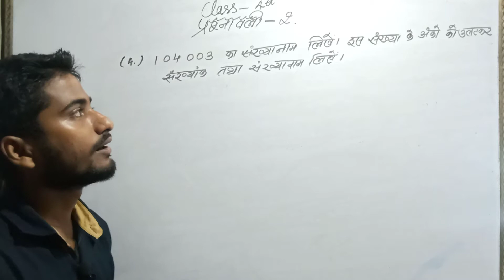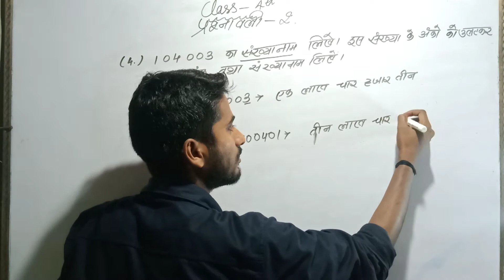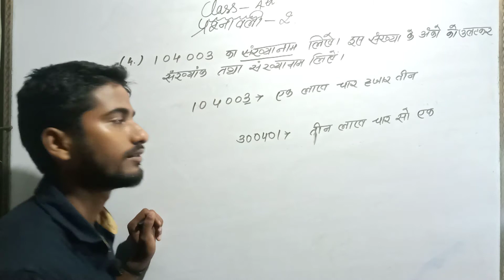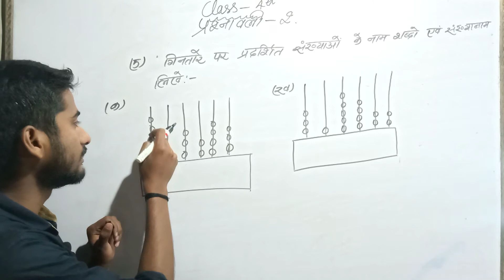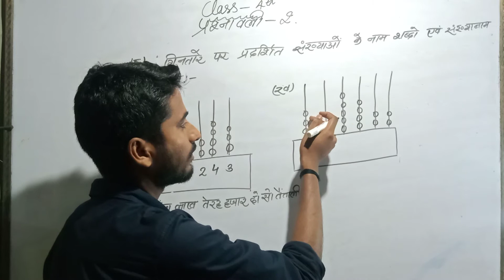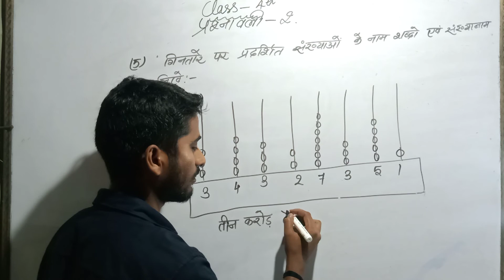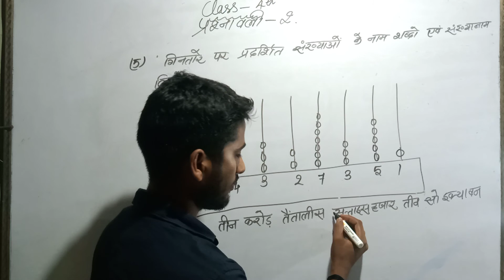Ganit parichay class 4th class exercise 2 Questions number4,5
WELCOME TO PIRMOKAM SCHOOL, PIRMOKAM SCHOOL channel मै आपका स्वागत है
1 to 10th class mathematics(all books & solutions)
NCERT books(सरकरी किताबें) Mathematics
संपूर्ण हल:-
Bharatiya bhawan science solutionविज्ञान का हल:- class 1st to 10th